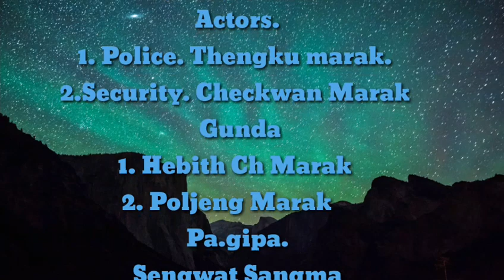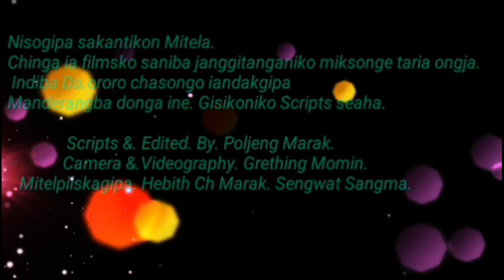Crime patrols Episode 1. Garo video Films. Songni Gunda. Released.15.07.2020.